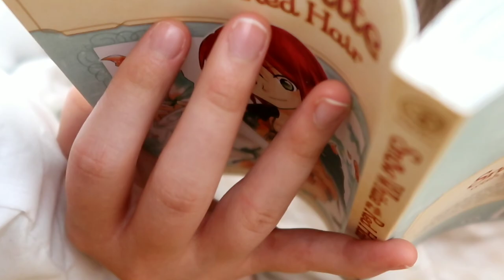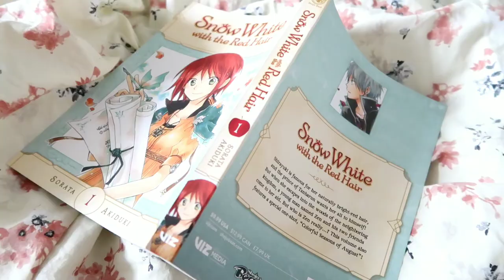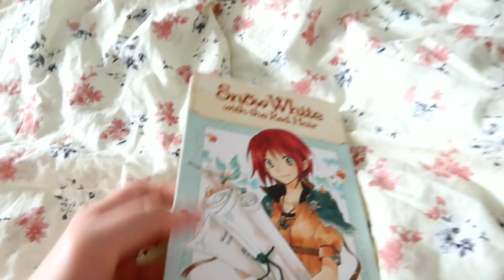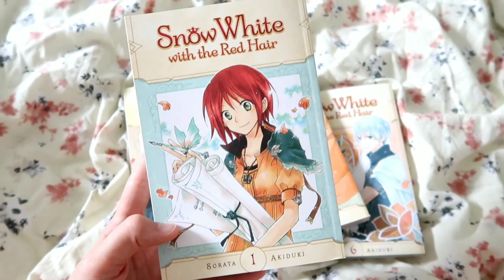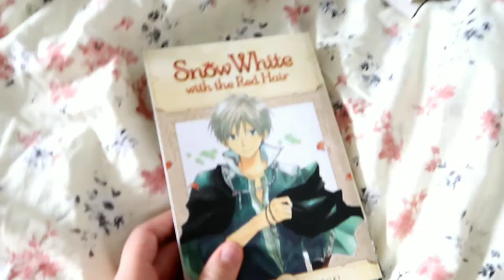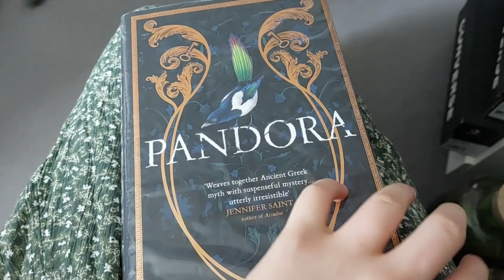a quiet weekend vlog | reading manga, Studio Ghibli movies, scones and nature | no talking vlog.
Hello, I am K.T.Kaye.  I am a published author and fellow bookworm. It's nice to meet you all. :) Today I thought I'd share a nice relaxing weekend. 😊

Music used
Track: Ikson - Til Next Time [Official]